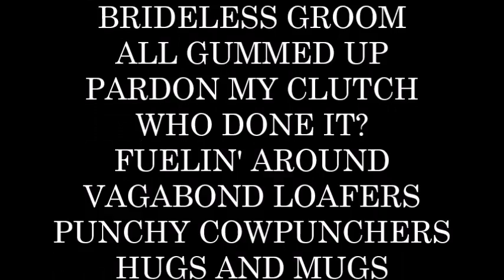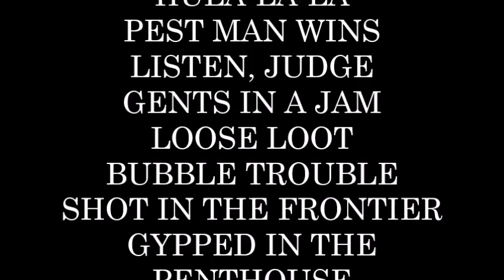A video tribute to actor Emil Sitka - Popular Three Stooges supporting player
During the 1980's I wrote letters to popular Three Stooges supporting actor Emil Sitka. He replied to every single one and even autographed a number of photos for me. While Emil had roles in many other films it was The Three Stooges that captured my attention. In December 2015 I finally visited his final resting place.